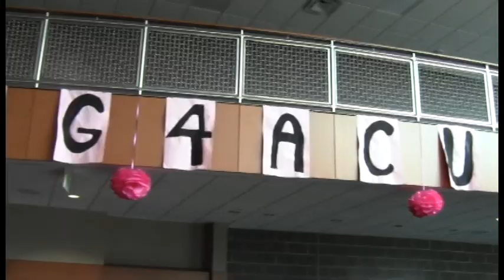Volleyball Season Coming To Close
The 2012 Falcon volleyball team is having a good season, but it is coming to a close. STTV's Reid Francis and Jessica Hensley have more on this.